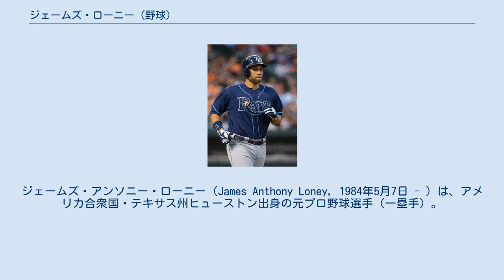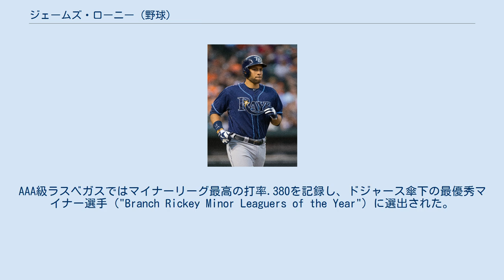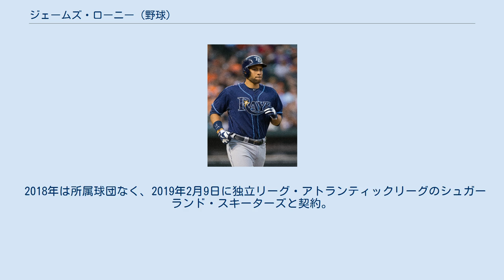ジェームズ・ローニー (野球)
ジェームズ・アンソニー・ローニー（James Anthony Loney, 1984年5月7日 - ）は、アメリカ合衆国・テキサス州ヒューストン出身の元プロ野球選手（一塁手）。
左投左打。
 エルキンズ高等学校時代にはチャド・ハフマンとチームメートだった。
 2002年、MLBドラフト1巡目（全体19位）でロサンゼルス・ドジャースからで指名され、ベイラー大学へ奨学生として進学予定だったが、契約金150万ドルでドジャースと契約。
同年、ルーキー級とA-級で64試合に出場し、打率.350を記録。
シーズン終了後にはベースボール・アメリカ誌の有望株ランキングで、ドジャース傘下での最高評価を受けた。
 2006年はAAA級ラスベガス・フィフティワンズで開幕を迎えたが、4月4日にノマー・ガルシアパーラの故障者リスト入りに伴ってメジャー昇格。
同日メジャーデビューを果たしたが、22日にガルシアパーラが復帰するとローニーはラスベガスへ降格。
AAA級ラスベガスではマイナーリーグ最高の打率.380を記録し、ドジャース傘下の最優秀マイナー選手（"Branch Rickey Minor Leaguers of the Year"）に選出された。
 2007年、ドジャースは一塁手として守備位置の重複するガルシアパーラと2年契約を結び、ローニーは開幕をAAA級ラスベガスで迎えた。
6月10日にメジャー昇格を果たし、グレイディ・リトル監督は6月26日からガルシアパーラを三塁手として起用し、ローニーを一塁手として起用。
その後、ローニーは、シーズン終了まで一塁手として出場を続け、96試合の出場で打率.331を記録。
9月の月間最優秀新人に選出され、新人王の投票では6位に入った。
 2008年は開幕から15試合連続安打と好調なスタート。
開幕からの連続安打では球団史上1978年にスティーブ・ガービーが21試合連続安打を記録して以降最長となった。
161試合に出場し、チーム最多の90打点を記録。
シカゴ・カブスとのディビジョンシリーズでは第1戦でライアン・デンプスターから満塁本塁打を放ち、チームは7対2で勝利。
 ドジャースには7シーズン在籍したが、本塁打は2007年の15本が最高で、一塁手としてはパワー不足が致命的だった。
 2012年8月25日にジョシュ・ベケット、エイドリアン・ゴンザレス、カール・クロフォード、ニック・プント+金銭のトレードで、イバン・デヘスース・ジュニア、アレン・ウェブスターほか2選手と共にボストン・レッドソックスへ移籍した。
 2012年12月6日に年俸200万ドルと出来高100万ドルの1年契約でタンパベイ・レイズに移籍した。
 2013年は一塁のレギュラーとして158試合に出場。
規定打席に到達したシーズンとしては自己最高となる打率.299をマーク。
本塁打と打点の水準も復調し、2012年の不振から脱却した。
シーズン後、10月31日にFAとなったが、12月12日にレイズと3年2100万ドルで再契約に合意したと報道された。
 2014年1月3日に球団が再契約したことを発表した。
シーズンでは、前年に引き続き一塁のレギュラーに固定され、155試合に出場。
本塁打は9本（2年ぶりの1桁、規定打席到達したシーズンでは初の1桁）に留まったが、自己最多の174安打・打率は2年連続で.290を超え、シュアな打撃は健在だった。
 2015年は、他の選手との併用もあって3年ぶりに規定打席未満、8年ぶりに400打席未満に終わった。
その影響もあって、本塁打が9本から4本に、打点が69から32にそれぞれ約半減した。
 2016年3月30日に開幕25人枠には残らないことを告げられ、4月3日にレイズを自由契約となった。
4月7日にサンディエゴ・パドレスとマイナー契約を結んだ。
5月28日に金銭トレードで、ニューヨーク・メッツへ移籍した。
5月31日にメジャー契約を結び25人枠入りし、同日のシカゴ・ホワイトソックス戦に先発出場した。
 2017年1月24日にテキサス・レンジャーズとマイナー契約を結び、同年のスプリングトレーニングに招待選手として参加することになったが、3月27日に自由契約となった 。
4月1...